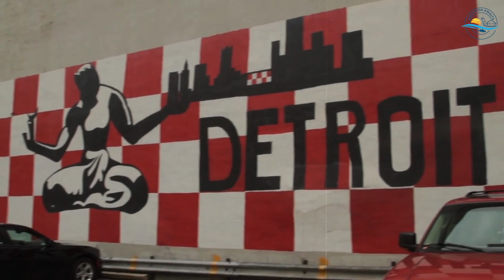Top 10 Cities Everyone is Leaving in America 2024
This is the Top 10 Cities Everyone is Leaving in America 2024!

Need Extra Money to Plan Your Next Trip???
Online Social Media Jobs That Pay $25 - $50 Per Hour. No Experience Required. Work At Home

While some cities in the United States are booming and drawing newcomers, others are seeing a significant exodus. In this insightful video, we present the 'Top 10 Cities Everyone is Leaving in America in 2024.'

If you're curious about the shifting demographics and factors contributing to people leaving certain cities, this video is for you. From high costs of living to job market challenges, we're diving into the reasons why these cities are seeing more departures than arrivals.

Join us as we explore these cities and the complexities behind these trends. It's not about discouragement but about understanding the various factors that influence migration patterns.